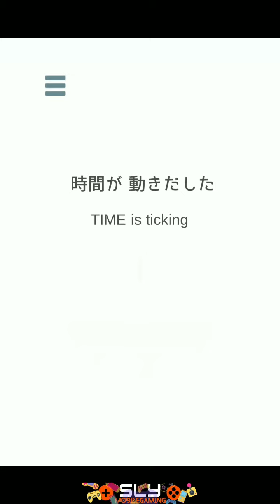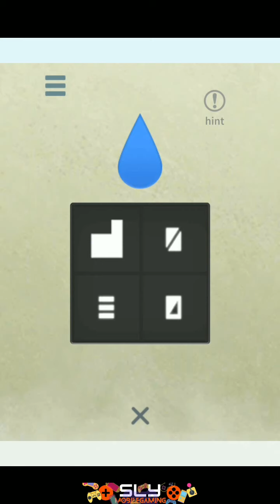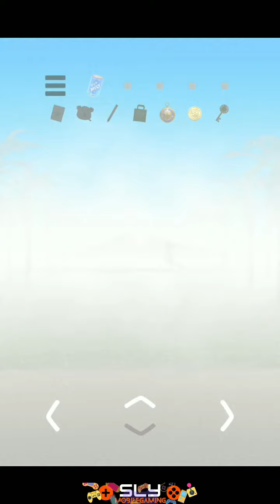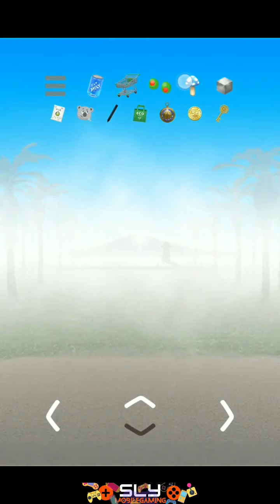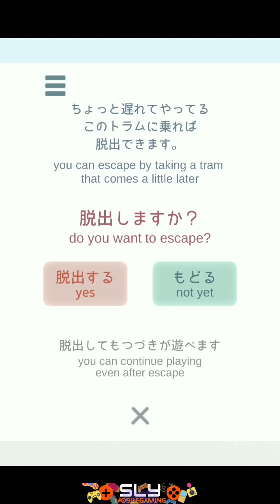Escape Game MIST Full Gameplay Walkthrough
Escape Game: Mist by playPLANT /Liberty Plant Inc Full Walkthrough (Great Escape Ending)

MIST is a puzzle escape game released by playPLANT Studio / Liberty Plant Inc. in late September 2021.

Try to get back in time and escape from the MIST!

escape game MIST ~ in a clear sky and time ~

It's a simple room escape game where you look for clues to escape hidden in the MIST and solve the mystery.